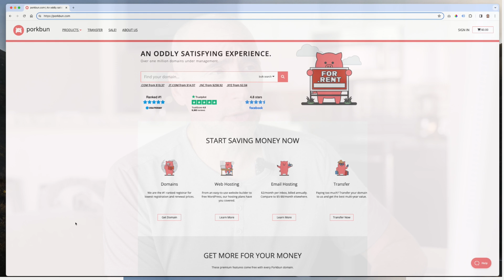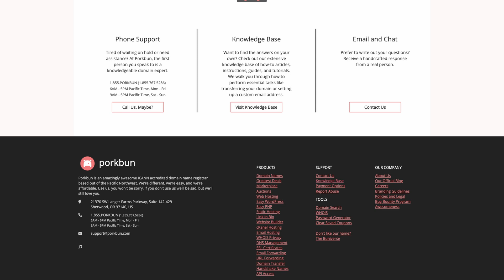React Freelance Jobs?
Is React a good choice for freelance jobs?

The Naked Ape:

SUPPLEMENTS THAT WORK AMAZING FOR ME:

Protein Essentials Beef Gelatine Powder:

Thanks!

Stef